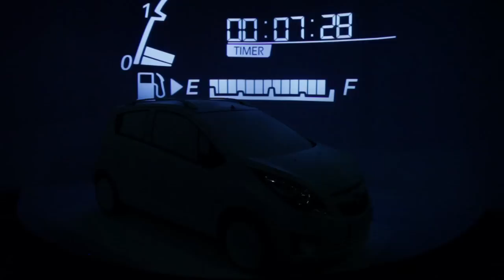Sparkscape - Johannesburg International Motorshow 2011.mov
Our 3D Mapping Installation for Chevrolet Spark at the Johannesburg International Motorshow 2011.

You are watching a video clip of 6 projectors,  screening animated content onto 6 different surfaces at the same time in a purpose built room and onto a real Chevrolet Spark vehicle. The viewer stands behind a railing to view the show! There are no moving parts! All movement you are seeing is projected, animated content!